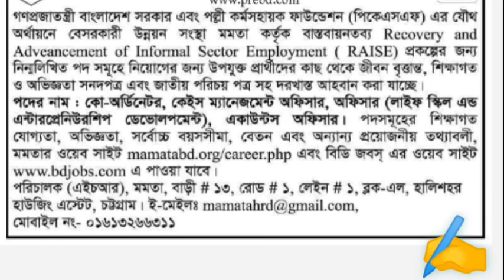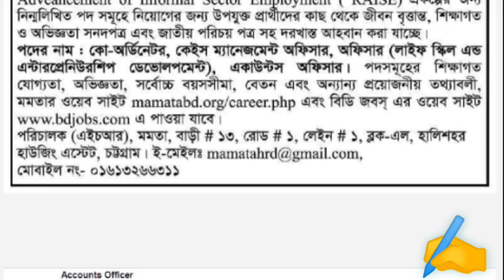📌মমতা এনজিও জব সার্কুলার🔥ngo job circular 2022~নতুন নিয়োগ বিজ্ঞপ্তি ২০২২~new job circular in bd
এনজিও জব
মমতা এনজিও নিয়োগ বিজ্ঞপ্তি
ngo job circular
New ngo job
All job circular in Bangladesh